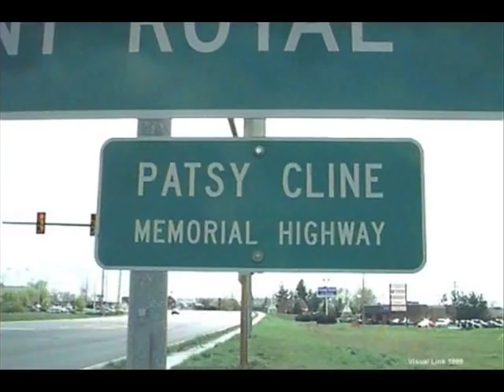Remembering Patsy Cline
The song "I Fall to Pieces" sung by me + the photos of Patsy Cline. for more great pictures of Patsy Cline and other fun fan things. Another great website honoring Patsy Cline is